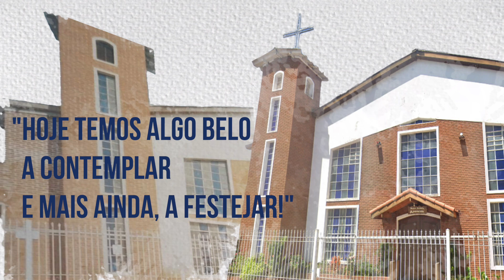45 anos Comunidade N.S. Aparecida - Jd. Nissalves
No bairro Jardim Nissalves, além de comemorar o dia de Nossa Senhora Aparecida, a comunidade também celebrou o seu aniversário de 45 anos. A Santa Missa aconteceu no dia 7 de outubro, sábado, às 17 horas, contando com homenagens à comunidade, consagração e coroação de Nossa Senhora Aparecida.
A Igreja que nasceu em uma pequena sala, com um grupo que se reunia para rezar o Terço, segue agradecendo as bênçãos e maravilhas que recebeu nos últimos 45 anos.